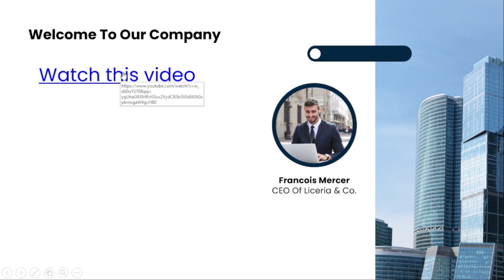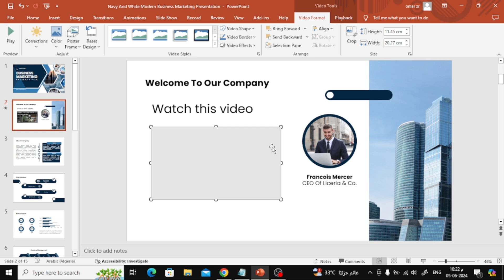How To Insert Youtube Link in PPT | Step-by-Step Tutorial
In this video, you'll learn how to seamlessly insert a YouTube link into your PowerPoint presentations. Whether you're enhancing a lecture, adding visuals to a business pitch, or just making your slides more engaging, integrating YouTube videos can take your presentation to the next level.